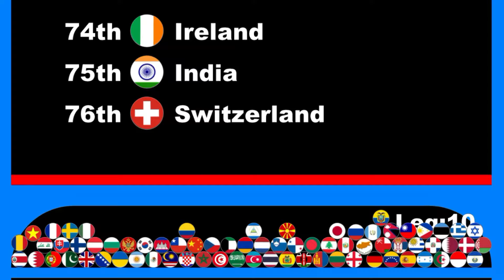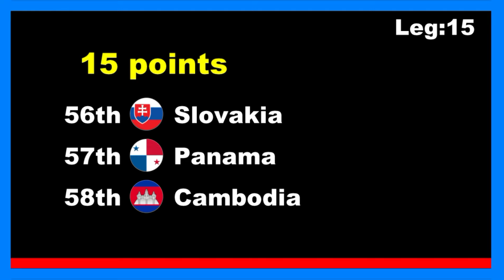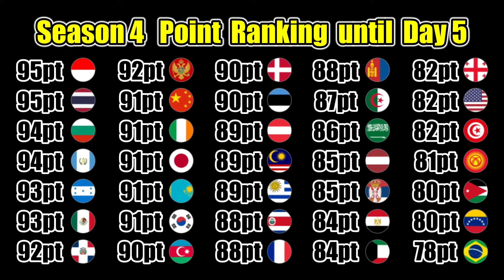[Season4 Day5] 100 countries 39 stages marble point race | Marble Factory 2nd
[point]
1st - 50pts
2nd - 48pts
3rd - 46pts
4th - 44pts
5th - 42pts
6th - 40pts
7th - 38pts
8th - 36pts
9th - 34pts
10th - 32pts
11th ~ 13th - 30pts
14th ~ 16th - 29pts
17th ~ 19th - 28pts
20th ~ 22th - 27pts
23th ~ 25th - 26pts
26th ~ 28th - 25pts
29th ~ 31th - 24pts
32th ~ 34th - 23pts
35th ~ 37th - 22pts
38th ~ 40th - 21pts
41th ~ 43th - 20pts
44th ~ 46th - 19pts
47th ~ 49th - 18pts
50th ~ 52th - 17pts
53th ~ 55th - 16pts
56th ~ 58th - 15pts
59th ~ 61th - 14pts
62th ~ 64th - 13pts
65th ~ 67th - 12pts
68th ~ 70th - 11pts
71th ~ 73th - 10pts
74th ~ 76th - 9pts
77th ~ 79th - 8pts
80th ~ 82th - 7pts
83th ~ 85th - 6pts
86th ~ 88th - 5pts
89th ~ 91th - 4pts
92th~94th  -3pts
95th~97th - 2pts
98th~100th - 1pt

[Music]
1 : Elektronomia - United